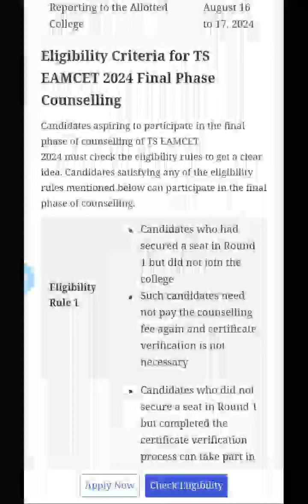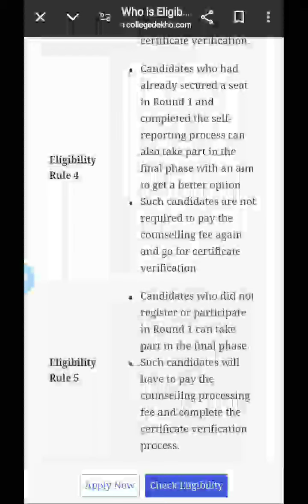TS EAMCET 2024 3rd phase counselling eligibility criteria for final phase